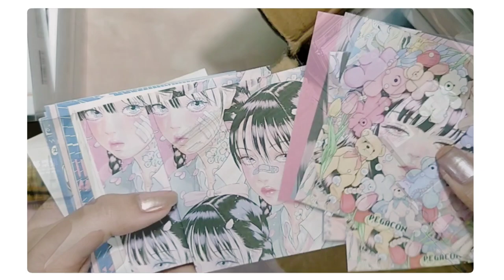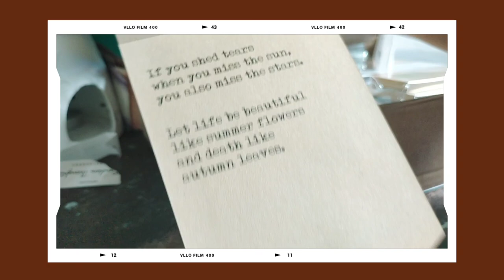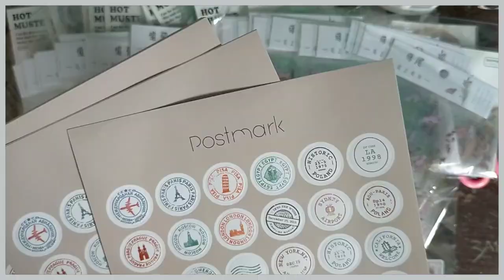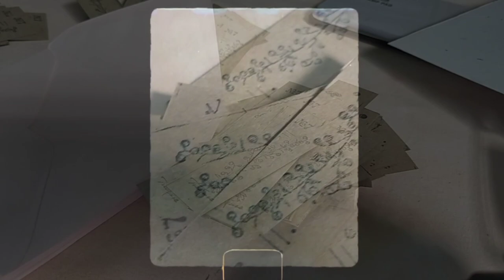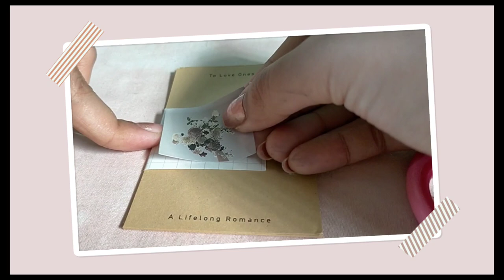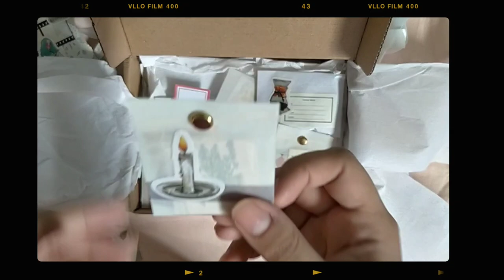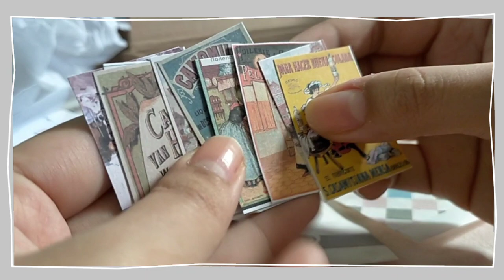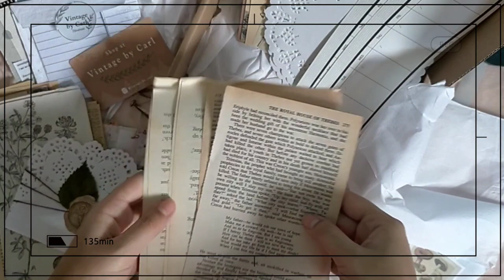studio vlog ep1 | huge stationery haul, art box, restock for shop | inkbycate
Hello there! 💌
Thank you for having the time to check on the description box. 😄
Watch me unbox/unpack a lot of stationery I ordered this previous weeks. Also the process of me making stocks. Lastly, a quite long review of a bento box from a friend of mine Carl.

🛍️ haul
first parcel

📌 join me in my art journey

🎼music
✨ support these amazing artists
from VLLO:
-spring day
-normal romance
-autumn romance
-spring shower
-coffee table
-old memory
-memory 4

VLLO

📝 faqs
name: Kazell
nationality: Filipino
age: 18

m o r e t a g s / /
how to start selling in shopee
how to be a shopee seller
where to get pouches
how to be a reseller
hoe to create shopee account
how to arrange orders
shoopee seller phillipines
small business philippines
shopee stationery shop
stationery items
small business
stationery business
studio vlog
soothing music
asmr
relaxing video
aesthetic studio vlog
aesthetic video